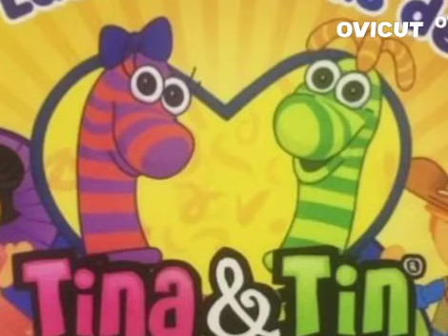8 de junio de 2023(5)